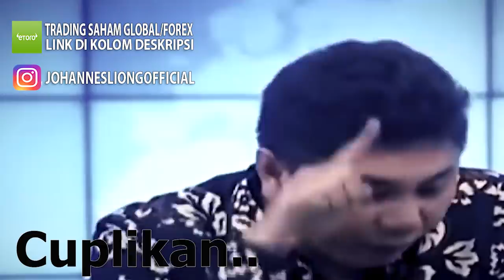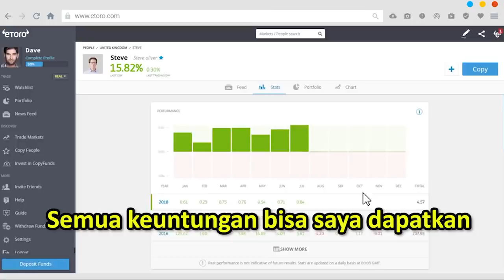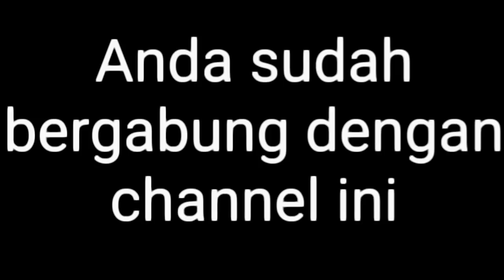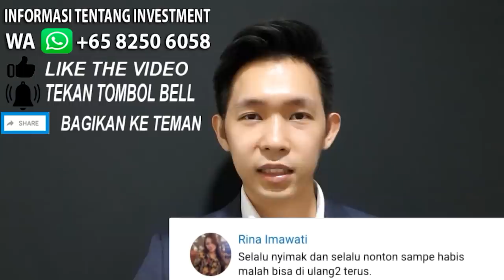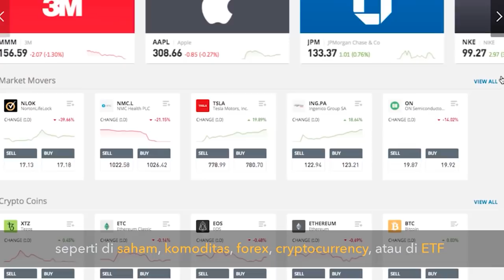JOKOWI PECAT PRABOWO MENTERI PERTAHANAN MIMPI RIZIEK ULAMA PALSU, ERICK THOHIR SIKAT FPI DAN PA 212